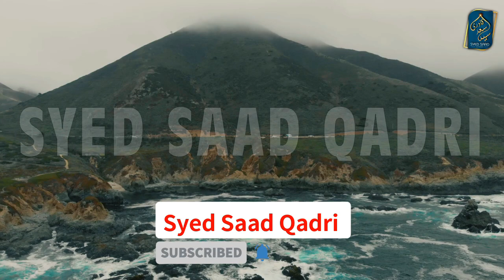Kamboh Qaum ki Tareekh Part 4